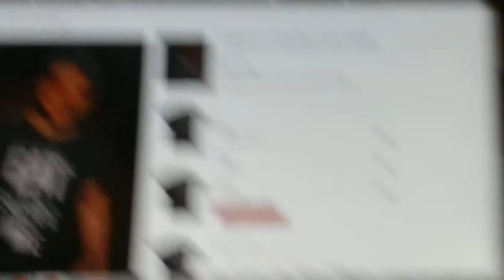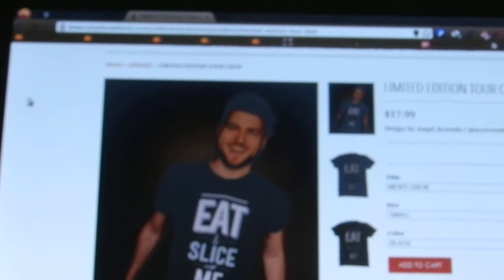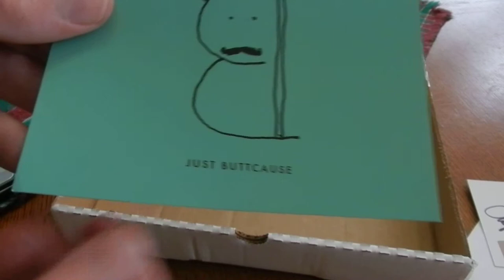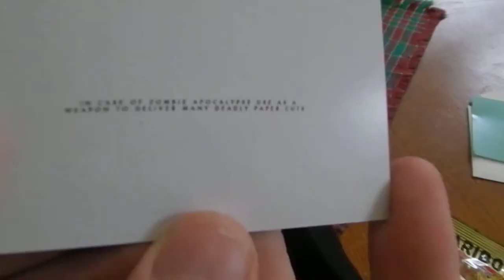UNBOXING OF OLAN ROGERS TOUR SHIRT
This took 9 days to deliver, inside a 9-13 day estimation.
the shirt itself cost $17.99 and with shipping and handling cost $24.89
it is a small size black crew neck "eat a slice with me" tour shirt.

the tour site, where you can find posters and other shirt types and his video about the tour is